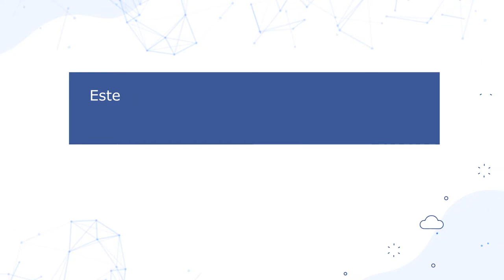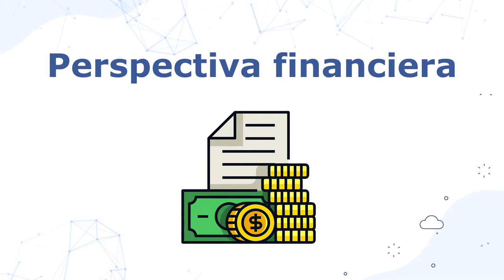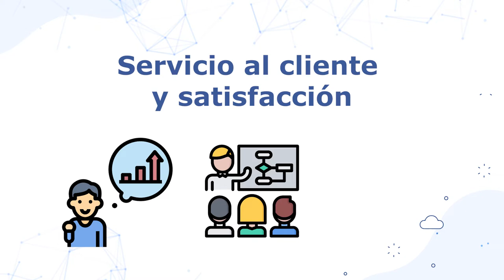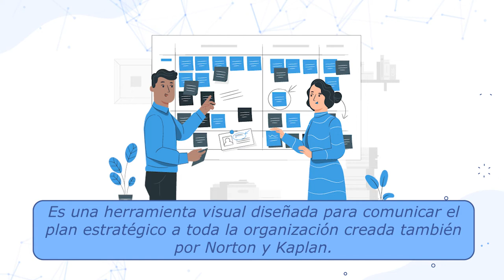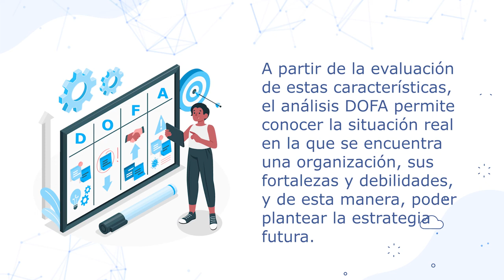Modelos de planeación estratégica